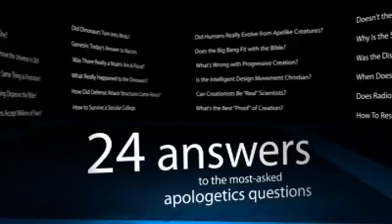The New Answers DVD Vol 1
Now the most-asked questions from the highly popular New Answers Books are on video! Learn the quick answers to questions such as "Where did Cain get his wife?"